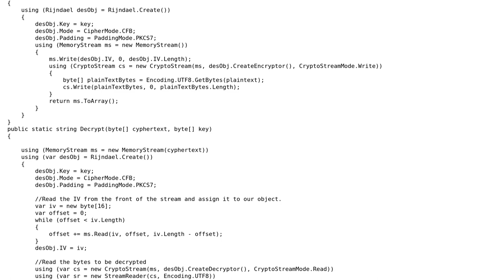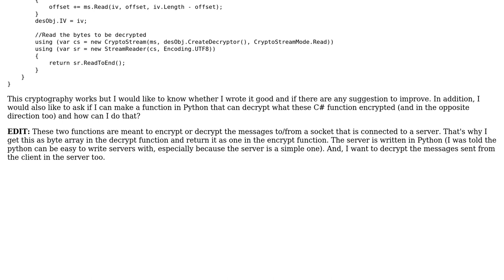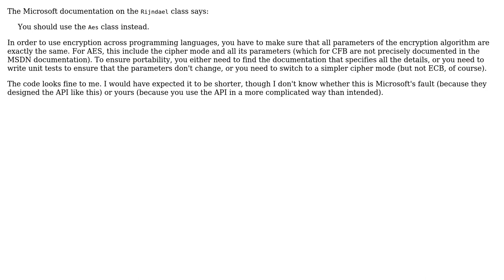Code Review: Encryption in C#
With thanks & praise to God, and with thanks to the many people who have made this project possible! | Content (except music & images) licensed under CC BY-SA | Music | Images & others | With thanks to user Roland Illig user Ofir Eizenberg and the Stack Exchange Network Trademarks are property of their respective owners. You are responsible for your own actions.